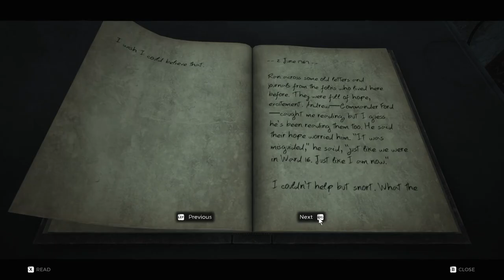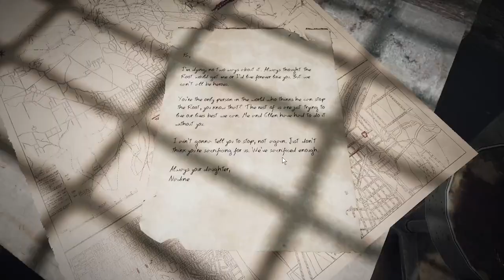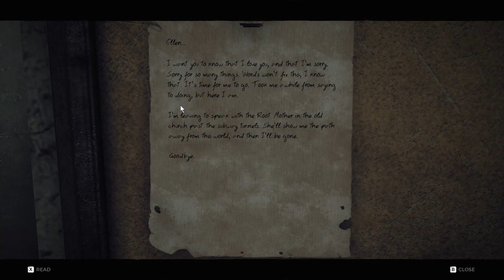I Played Remnant for the First Time in 2024 | Initial Thoughts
Hope you all enjoy the first hour of my Remnant Playthrough. I came into this with low expectations and was pleseantly surprised on how much fun this game is!

Found it on sale on Steam and I cant wait to get my hands on the second one.

Let me know what you think about the game if you've played it already or if you're thinking about picking it up :)